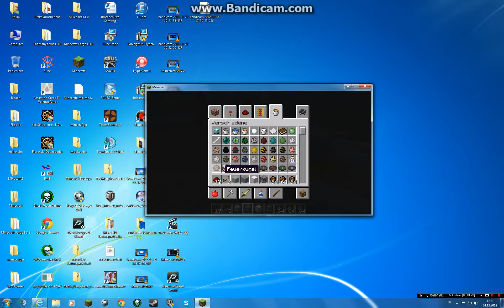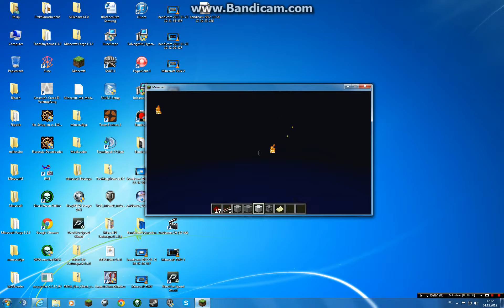Minecraft Let`s Build Creative Folge 4: Pippippip vk ist Zurück/ Heute wird gebaut und gequatscht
Hi Leute,
hier ist Folge 4 von meinem Let`s Build.
Der Ton ist gefixt und die guns sind gebaut.
P.S Pippippip vk is Back!